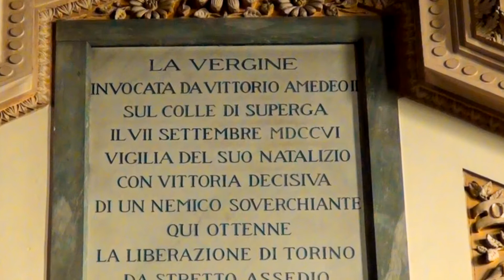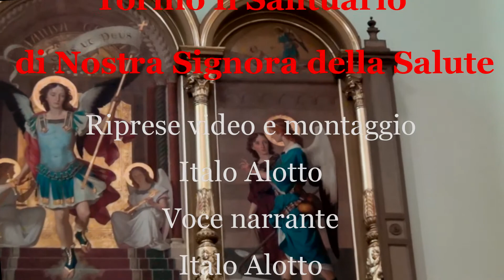Torino ll Santuario di Nostra Signora della Salute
Il Borgo Vittoria, nel quale si trova la chiesa di Nostra Signora della Salute, trae il suo nome dalla vittoria che i piemontesi, e gli alleati austriaci, ottennero contro i francesi durante l’assedio di Torino del 1706 che fu una delle tante battaglie che si tennero durante la guerra di successione spagnola. Nel corso di questo evento bellico, il duca Vittorio Amedeo II fece un voto nel quale, se le truppe piemontesi avessero ottenuto la vittoria nei confronti degli assedianti francesi, si impegnava a promuovere la costruzione di una chiesa in onore della Madonna sul colle di Superga (la famosa Basilica di Superga).
Alla fine dell’ottocento, l’espansione della città si protese verso nord-ovest nella zona della vittoriosa battaglia del 1706. Quando venne deciso di edificare una chiesa in questo nuovo quartiere, i promotori di tale iniziativa pensarono di intitolarla a Maria Signora della Salute salvezza della Patria ed anche salute degli infermi, Titolo con il quale venne invocata durante l’epidemia di colera che nel 1835 aveva colpito Torino.
Un’altra epidemia di colera si diffuse in Italia nel 1884. Torino e il nascente Borgo Vittoria dove doveva essere costruita la nuova chiesa vennero risparmiati.
Un cortile a forma quadrangolare, circondato da portici, separa l’antistante piazza Vittoria, dove si tiene in mercato rionale, e la chiesa di Nostra Signora della Salute. La facciata principale mette in mostra un grande arco che sovrasta il pronao poggiante su due colonne dove sono inserite le statue equestri del duca di Savoia Vittorio Amedeo II e di suo cugino il principe Eugenio di Savoia. La pianta della chiesa a forma quadrata è sormontata da un’ampia e alta cupola a forma ottagonale. Entrando nel Santuario l’occhio viene subito attratto dall’altare maggiore sormontato dal crocefisso. Procedendo sul lato sinistro incontriamo l’altare della Sindone, e in successione, l’altare del Sacro Cuore dove si può ammirare l’omonimo Trittico, dipinto nel 1899 da Enrico Reffo.
Nel transetto sinistro ci troviamo di fronte alla scalinata che conduce all’altare di Nostra Signora della Salute opera dell’architetto Chioccarello. Il quadro di Nostra Signora della Salute dipinto nel 1890 è del pittore Enrico Reffo. Sotto l’altare di Nostra signora della Salute c’è la cripta che custodisce le ossa dei caduti nella battaglia del 1706. Nel transetto destro è collocata la statua di Nostra Signora della Salute e la tomba con le spoglie di San Leonardo Murialdo. Nella contro facciata spicca il Trittico degli Arcangeli, dipinto nel 1914 da Enrico Reffo. Al centro è rappresentato l’Arcangelo Michele con la spada fiammeggiante e la scritta “Quis ut Deus” (chi come Dio?) frase latina che ricorda il significato del suo nome nella lingua ebraica. Alla destra è rappresentato l’Arcangelo Raffaele che guida il giovane Tobia e a sinistra l’Arcangelo dell’Annunciazione, Gabriele.